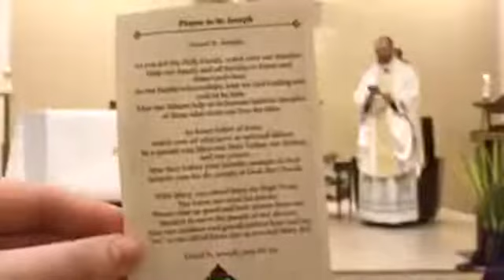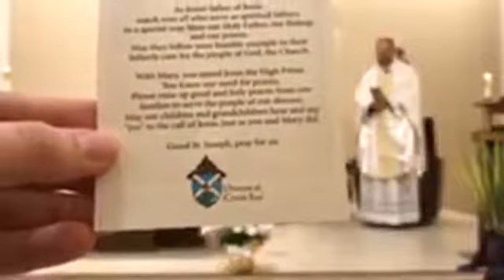Holy Thursday 2020 - Mass of the Lord's Supper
Join St. Martin of Tours Catholic Parish in Cecil, WI for the Paschal Triduum starting with the Mass of the Lord's Supper. Our celebrant is Father Adam Bradley assisted by Deacon Todd Raether.  As we celebrate mass, let us be mindful of Jesus' immense love for his Father, and for each of us.